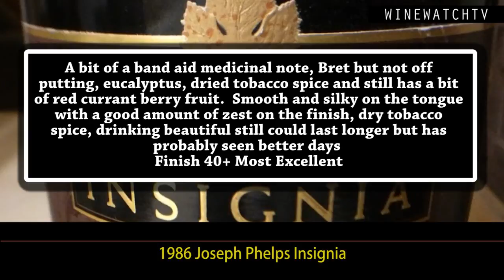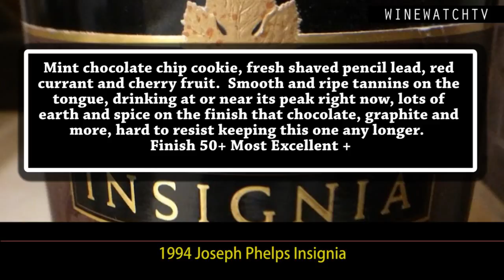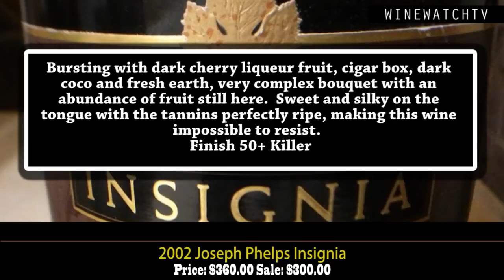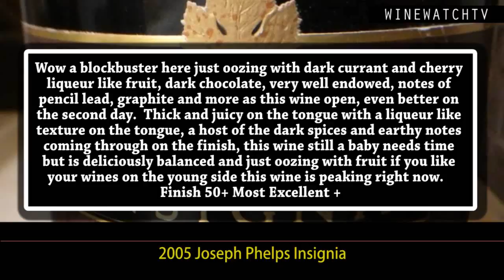What I Drank Yesterday Insignia Vertical